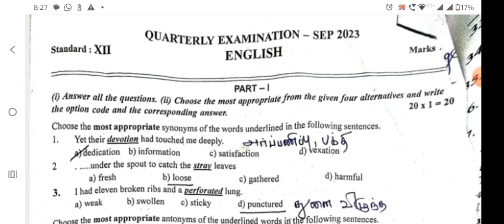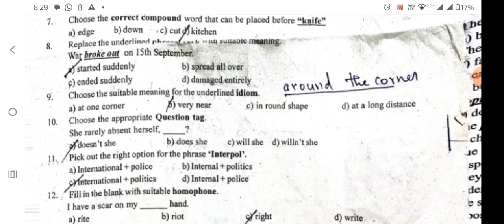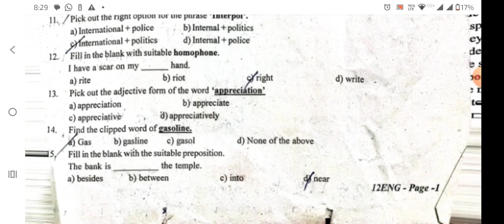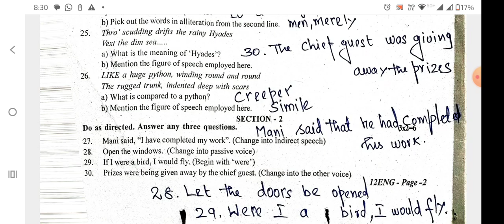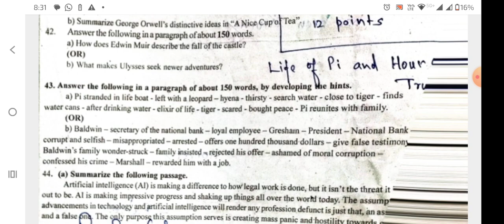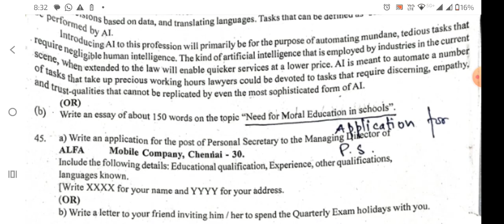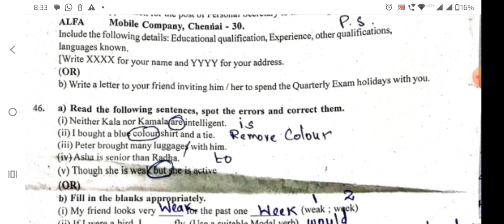12 th Quarterly English 23